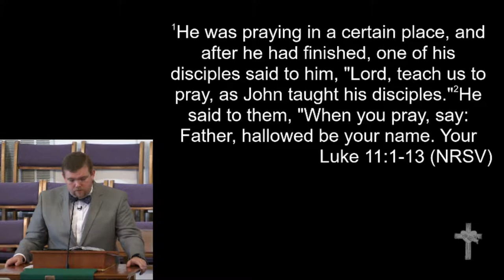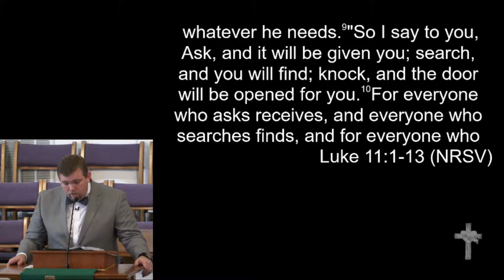9-3-17 - "What if...we prayed first?"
"What if...we prayed first?"